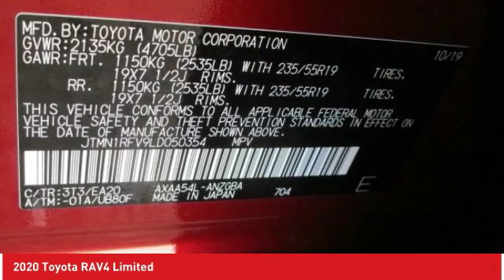2020 Toyota RAV4 Ardmore PA 200626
2020 Toyota RAV4 Limited

Ardmore Toyota
219 East Lancaster Avenue